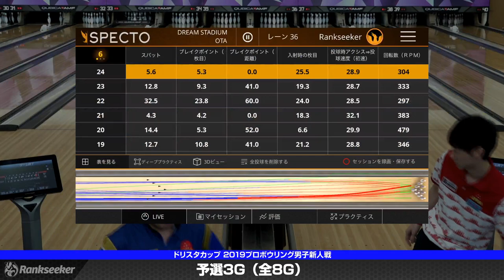【ライブ配信】予選前半4G『2019プロボウリング男子新人戦』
予選前半4G『2019プロボウリング男子新人戦』

中継レーン登場選手
1G目
神山匠プロ / 太田快プロ / 山本 一貴プロ
2G目
古賀優輝プロ / 山田成人プロ / 畑野健人プロ
3G目
壬生将太プロ / 松田力也プロ / 福田尊仁プロ
4G目
川口健太プロ / 水野耕佑プロ / 北原泰輔プロ